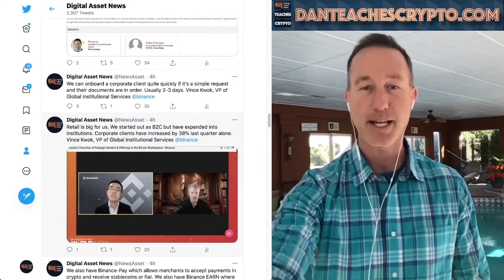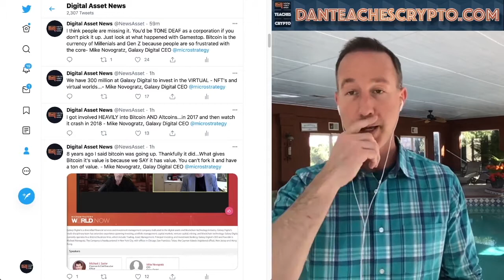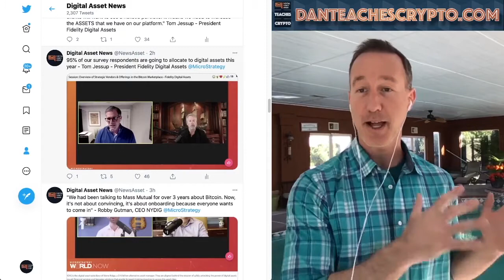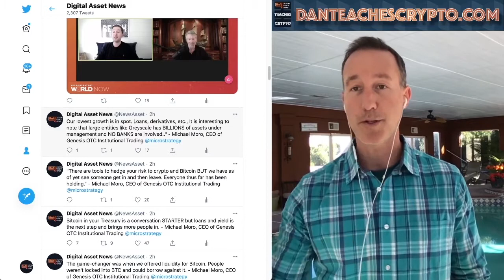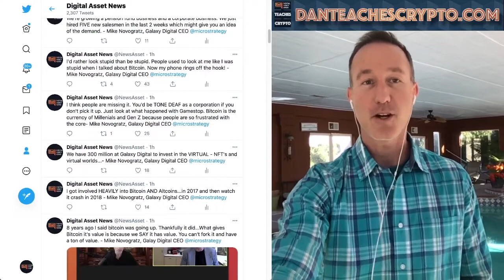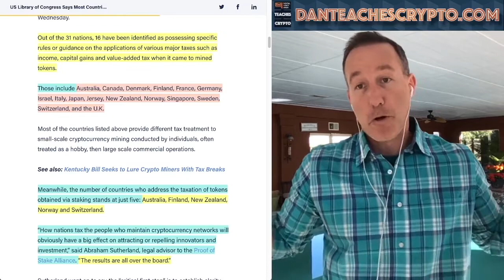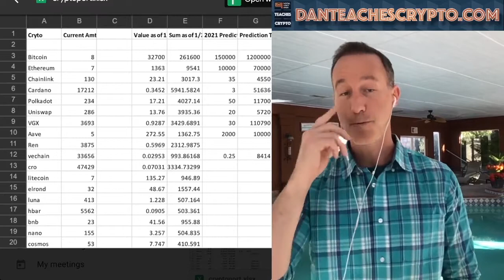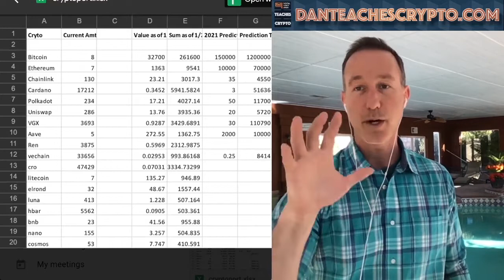Coinbase, Binance & Fidelity Execs Bring Top Corporations Into Crypto (Microstrategy Conf. Day 2)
Original Video: MICROSTRATEGY SEMINAR FINAL DAY: BINANCE, GEMINI, GRAYSCALE & GALAXY DIGITAL TALK BITCOIN & NFT's.